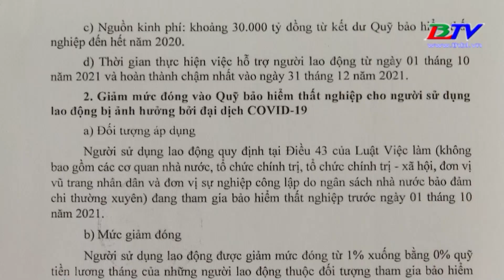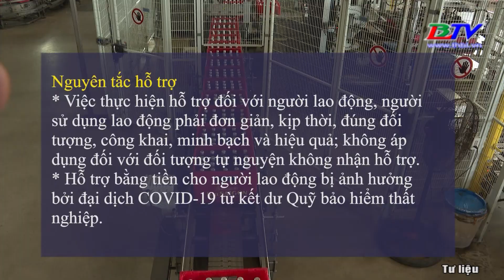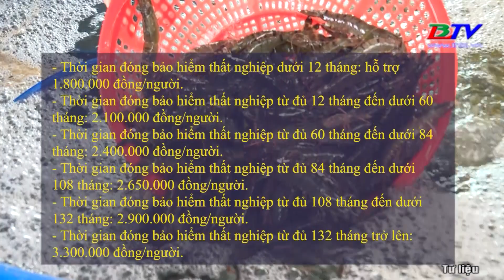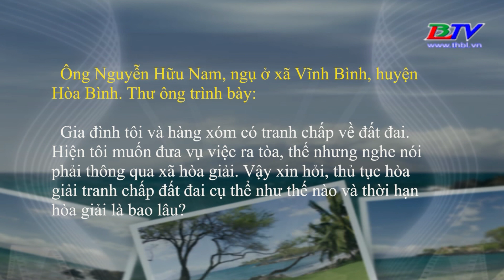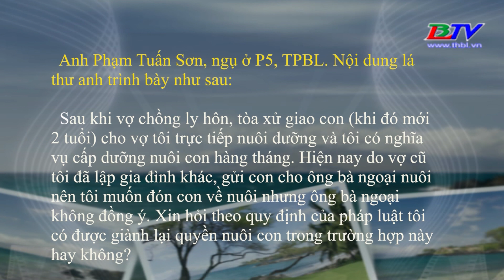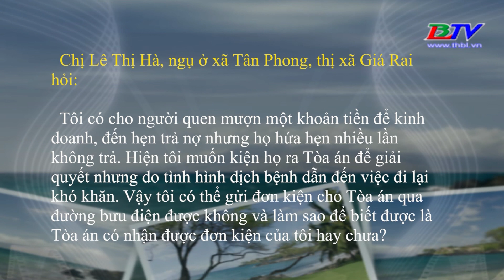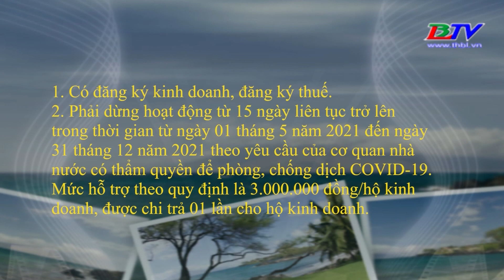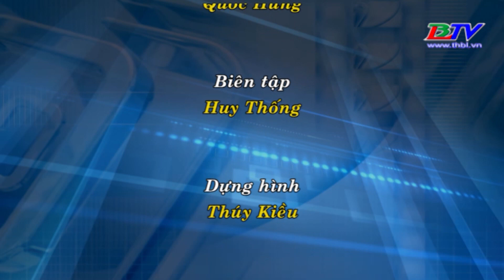Pháp luật & Đời sống - 01/10/2021